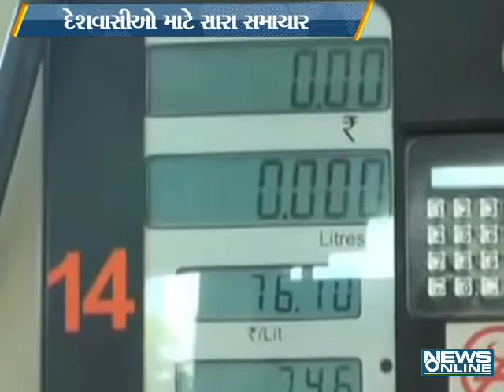PETROL DIESEL RATE